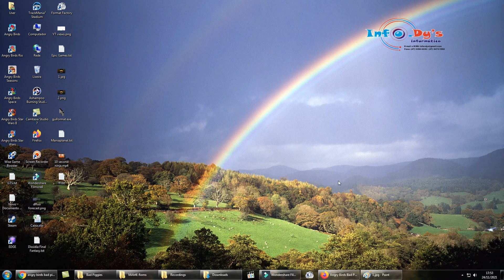PC - Angry Birds - Bad Piggies - Level 22-7 - 82,030 - World Record!